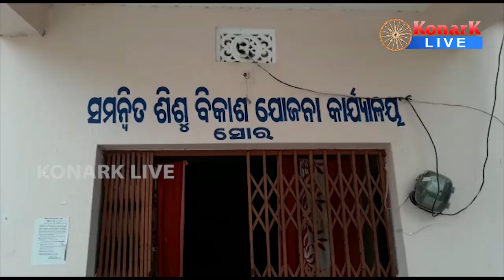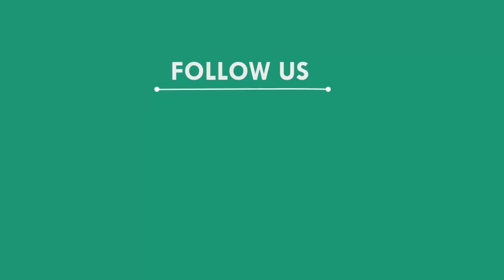ଅଙ୍ଗନବାଡ଼ିକୁ ନିମ୍ନମାନର ଯୋଗାଣକୁ ନେଇ ଧାରଣା, ବାଲେଶ୍ୱର || BALASORE NEWS